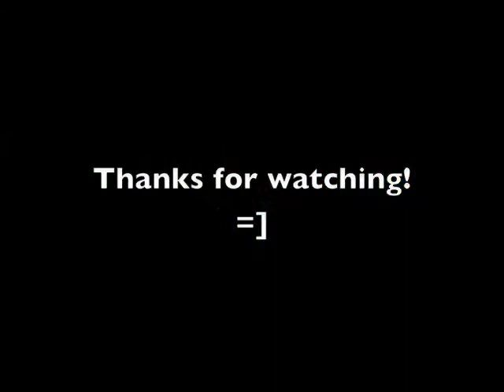Song #51 "I Will Follow You Into The Dark" by Death Cab For Cutie (Ukulele Cover)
Song #51 is "I Will Follow You Into The Dark" by Death Cab For Cutie. I played it on the ukulele... yup.